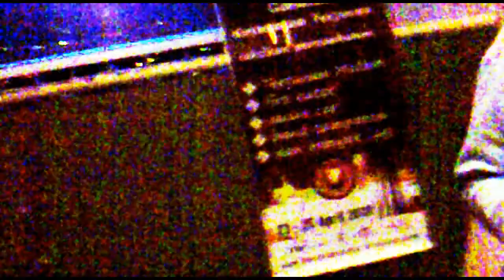Alor Setar Tower - 2010